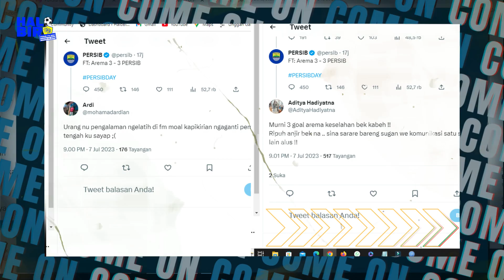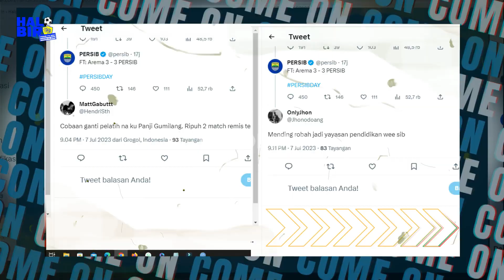BRACE CIRO ALVES 1 GOL DAVID DA SILVA | PERSIB NEXT MATCH SING MANGPRANGKEUN GETIH AING GETIH SUNDA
CIRO ALVES 1 GOL DAVID DA SILVA | PERSIB NEXT MATCH SING MANGPRANGKEUN GETIH AING GETIH SUNDA